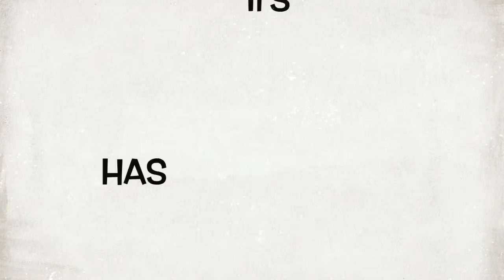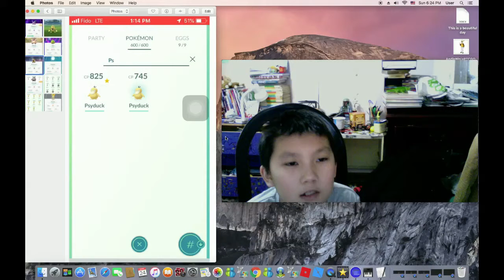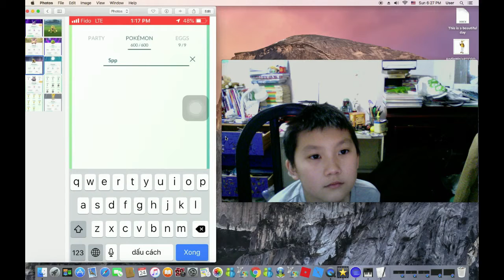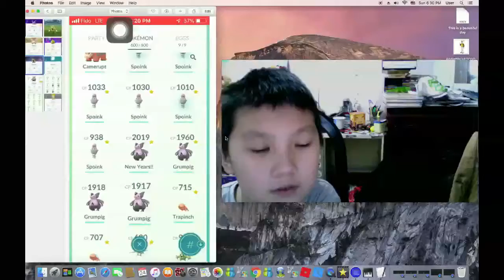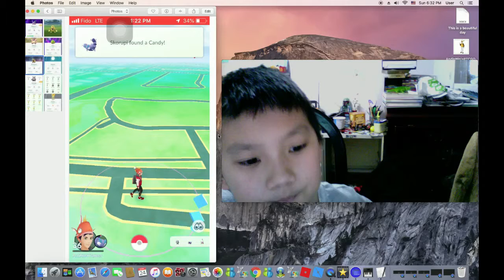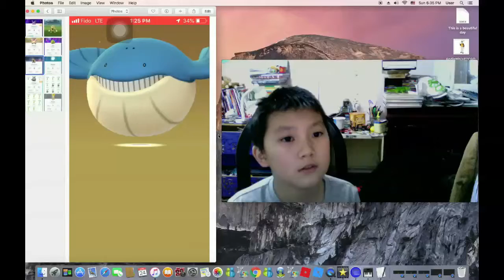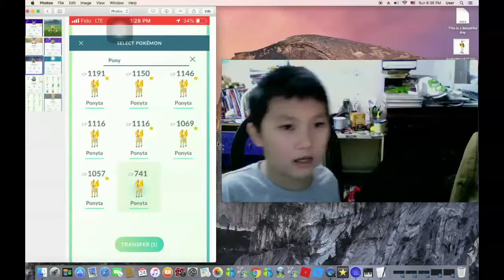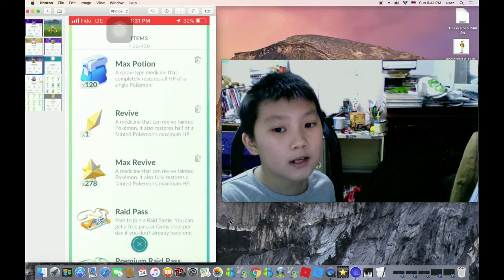Pokemon Go 4.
Pokemon Go 4. Andin started with transferred 3 Raichus to make room in Pokemon bag.
he got a lot of Balls and Items rewarded for walking (25Km). He catched many Spoink the Pigs and evolved one to Grumpig. They came out so much because of this is the Luna year of the Pigs. Torchic, Spyduck, and others also catched. He transferred most of them to the Professor to save room in pokemon bag. Then he went to pokemon stops, Gyms to collect items, specially Balls. He also got the Items from his friends' Gifts too. He sent back gifts to his friends. An Egg was hatched: A Wailmer in an small (2Km walk) egg! Friends, A Lot More To Discover, Let's Follow Andin's Journey For The Rest !!!
Thank You, the Best Viewer !